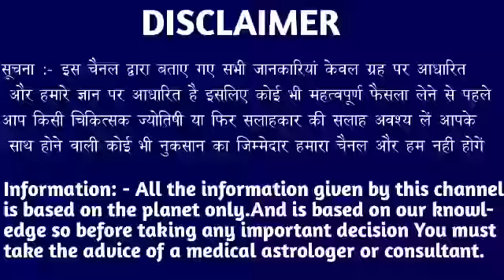मकर राशि वालों हो जाओ तैयार अगले 3 दिनों में जो होगा सह नहीं पाओगे।MakarRashi